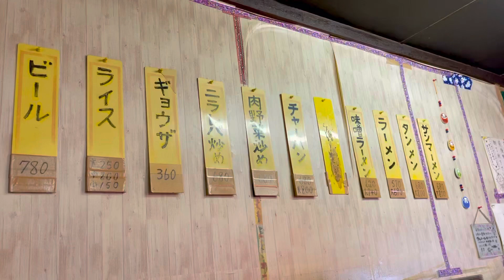🍜三幸苑(平塚市大神)🍜客の八割以上はサンマーメン目当てな此方🥢別段"通"を気取るワケじゃねぇが,ワシ,個人的好みは断然タンメンじゃけぇ♪タンメンのターンは参拾分後だったが,今日のは頗る⭕️🍜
🍜ニンニク🧄ラード🐷白菜🥬ニラ✨
課長,否,"化調"ビリビリ⚡️都内や,他の
地域では,タンメンはあっさりヘルシー
っちゅ~イメージなのやろが,神奈川の,
然も川崎,横浜から西の地域じゃ,ジャン
クフードの最たるモンじゃゆ~事を知っ
とゐて損は無ゐ✨😏✨"京浜工業地帯"
で,高度経済成長期のブルーワーカーの,
マンパワー✨💪✨の一端を支えた事は
間違ゐじゃねぇ筈じゃ‼️💪😤既に他界
した親父もタンメン手繰って💪😤つけ
たクチじゃった💪😤🗯鉄鋼関係🪖💪

ちなみに此方,三幸苑(平塚市大神)の麺
はサンマーメンとタンメンでは違う✨

キャベツじゃのぉ~て,白菜🥬ってトコ
もワシ好み🌸白菜の甘味,ニンニクや、
ニラの香味とコク✨やや平打ちな真っ
黄色な麺は,コシもある硬めの茹で加減
で,野毛の三幸苑のタンメンの,やや軟ら
かめの感じとも違う,此方独自の🍜🥢♪